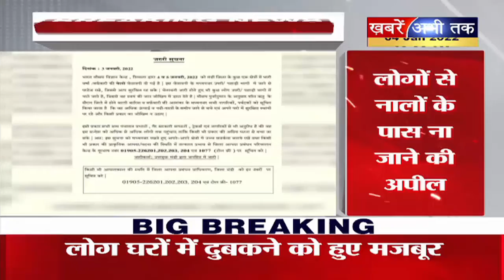Snowfall In Himachal: पहाड़ों ने ओढ़ी बर्फ की सफेद चादर, तापमान में भारी गिरावट दर्ज